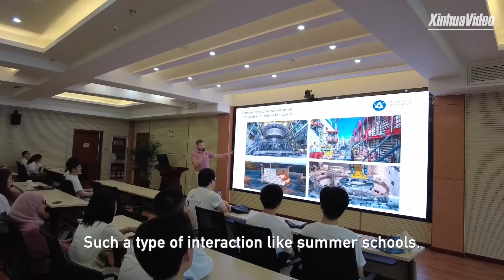Int'l students impressed by "Chinese artificial sun"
Dozens of international students explored the Experimental Advanced Superconducting Tokamak (EAST), known as the "Chinese artificial sun," when attending a summer camp in China's Anhui.